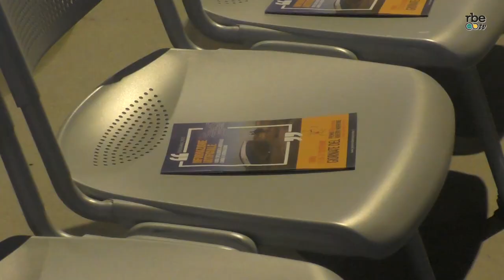Bruciare la terra: l'inchiesta sulle infiltrazioni mafiose a Foggia si aggiudica il Premio Morrione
Si è conclusa sabato serala 12a edizione del Premio Roberto Morrione riservato ai giornalisti e le giornaliste d’inchiesta under 30. Ad aggiudicarsi il riconoscimento una videoinchiesta sulle infiltrazioni mafiose nel comune di Foggia